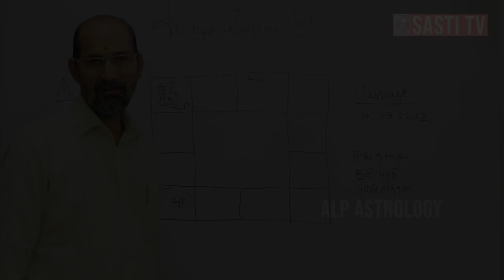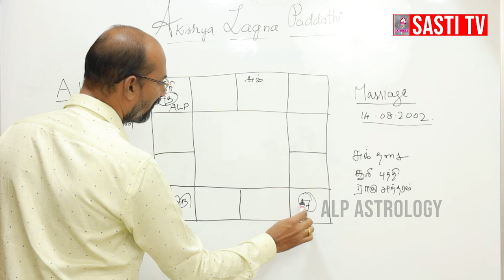திருமணம் எப்போது அமையும் | ALP ASTROLOGY